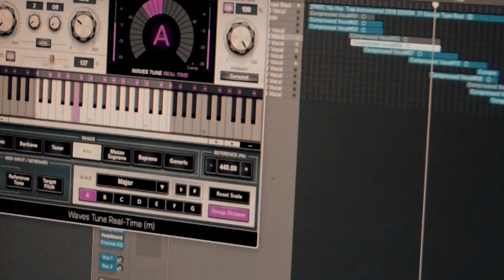أول لقاء حصري مع إعلامي و المحلل عبد القادر خراز